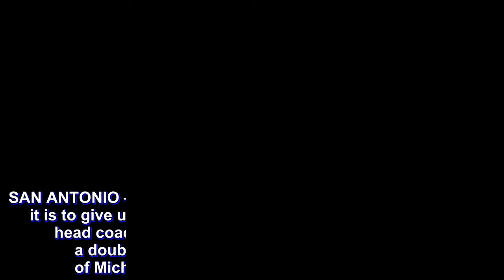Loyola coach proud of Ramblers' NCAA run: 'They changed the perception of a program'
SAN ANTONIO — “The more you invest in something, the harder it is to give up.” Those were the words of Loyola Chicago’s head coach Porter Moser after his team relinquished a double digit lead and bowed to the University of Michigan in the 2018 NCAA Final Four, 69-57.In front of a capacity crowd at the Alamodome in San Antonio on Saturday (Sunday, Manila time), the Cinderella ride of the South Region’s 11 seed came to an end.According to Porter, his team didn’t take to the “Cinderella” moniker and believed wholeheartedly that they belonged with the Blue Blood teams that made up the rest of the Final Four.Michigan led early by as many as eight points, but the underdog Ramblers shook off their nerves and showed that the lights were not too bright.Loyola tied the game at 15 with 6:47 left to play in the first half and proceed to start a run that would take them to a 29-22 halftime lead.The Wolverines had a dismal shooting performance in the first half, making only 2 of 13 shots from three point range (15.4%) and shooting 9 for 31 (29.0%) overall.Loyola continued their run after the half and increased their lead to 10 just a minute into it.But Michigan persisted, firming up their defense, and began to chip away at the Ramblers’ lead.It eventually exploded into a 12-0 run that lasted over four minutes and included five consecutive Loyola turnovers.“I think this team, we understand that it’s a game of runs.And we’re not going to get rattled.We’ve been down before….And we just stayed the course,” said Michigan sophomore guard Charles Matthews.The Ramblers would not recover.Junior forward Moritz Wagner had a big night for Michigan with 24 points and 15 rebounds.The win also marked the 799th win overall for Michigan head coach John Beilein.Loyola ended its season at 32-6, the winningest season in program history.Senior Donte Ingram finished his Rambler career ranked 23rd in Loyola men’s basketball history with 1,235 points.As for the impact this team had on basketball at Loyola, Moser said: “They have so much to be proud of.They changed the perception of a program.They changed the perception of when you say Loyola Chicago for men’s basketball …  I couldn’t be more proud and saddened that this is over with these kids.